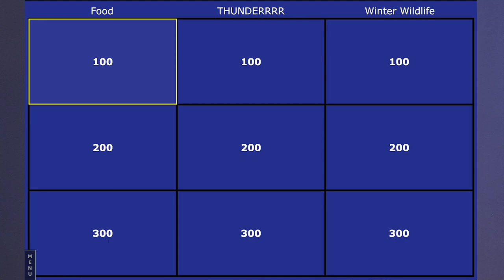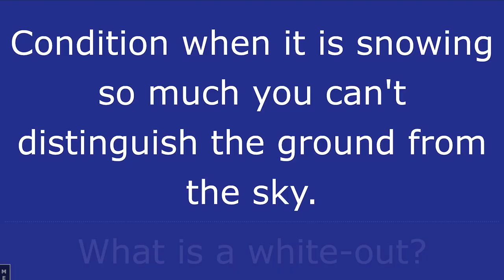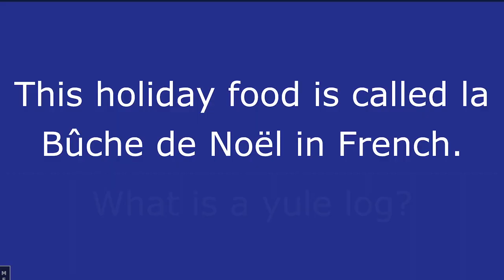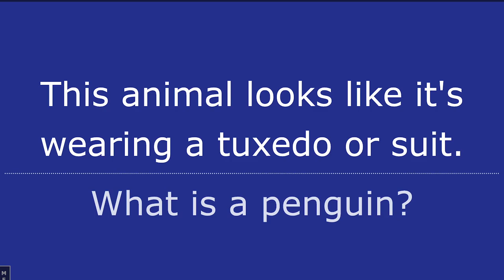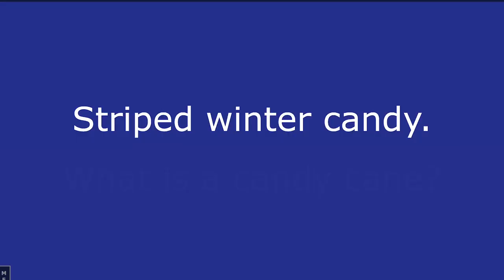Newton North Holiday Jeopardy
Produced By Sarper P, Alexia R, Mia D

Produced for NN Update Episode #3: December 19, 2022